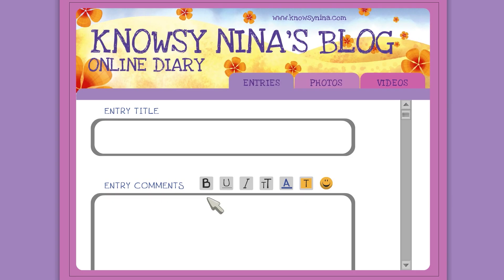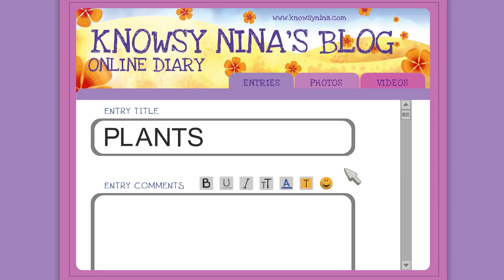How Do Plants Grow? | Knowsy Nina Wants to Know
Knowsy Nina discovers what food plants need in order to grow in this episode!